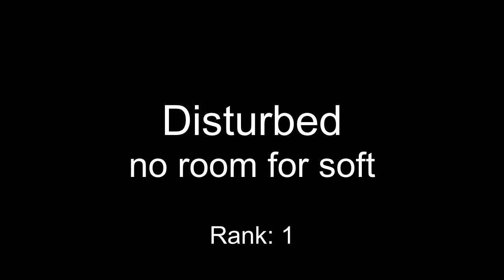One Hour Compo - July 03, 2003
mod_shrine One Hour Compo - July 03, 2003

00:00 Elpacaloco - Time for Hedges!
02:32 Thrasher - All Lef is Failure
04:08 Crimson King - Shittypi
05:25 Zan - Kevlar
08:37 Disturbed - no room for soft